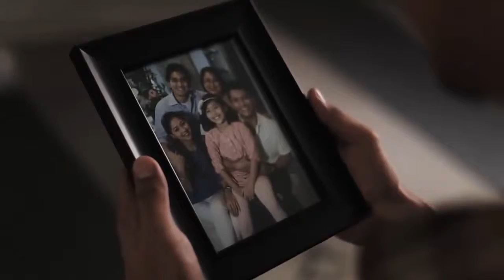QualiMed Cinema Ad